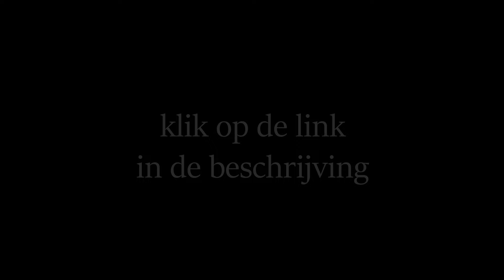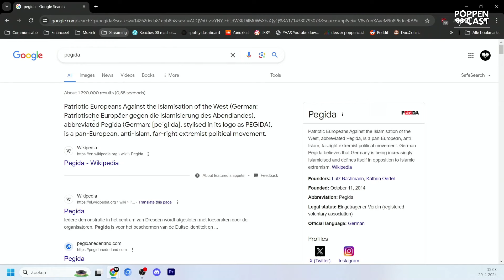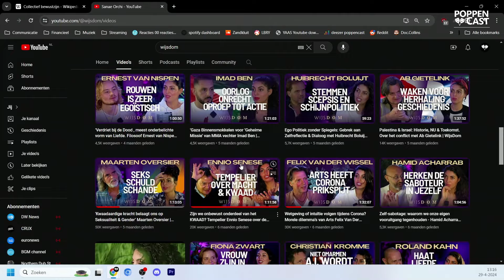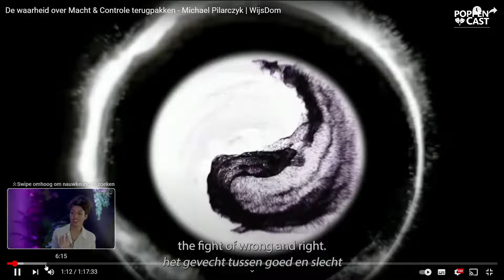Afwijken van de Norm w/ Sanae Orchi | PoppenCast #169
Ik zag Senae voor het eerst toen zij de nieuwsuitzendingen presenteerde bij BLCKBX, maar dit was slechts een fase in haar carrière. We bespreken het pad dat ze heeft afgelegd en de route die ze nu bewandelt in een uitgebreid gesprek over religie, zelfontwikkeling en het hebben van een kritische blik op de wereld.

vind Senae: @wijsdom

0:00 - Disclaimer: Aankondiging van de Aflevering
0:54- Introductie Sanae Orchi
0:58 - Culturele Vergelijkingen: Nederland en Marrakesh
16:07 - De Paradox van Vrijheid en Haat: Analyse van Maatschappelijke Verdeeldheid
30:02 - Reflecties over Religie en Spiritualiteit: Een Persoonlijke Ontdekkingstocht
45:22 - De Ontmenselijking van Werk: Terug naar Onze Menselijke Kern
1:03:25 - De Gezondheidsparadox: Preventieve Angst en Holistische Benaderingen
1:15:59 - Authentieke Gesprekken: Liefde, Angst en Persoonlijke Groei
1:30:02 - De Impact van Technologie op Onze Natuurlijke Levenswijzen
1:47:39 - DMT, Psychedelica, Meditatie & Yoga: Individuele & Collectieve Transformaties van Bewustzijn